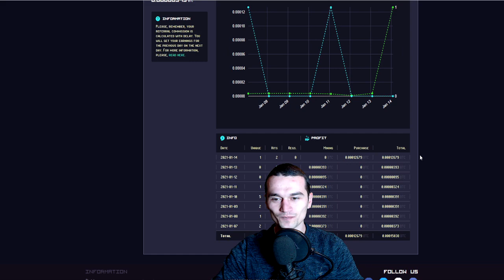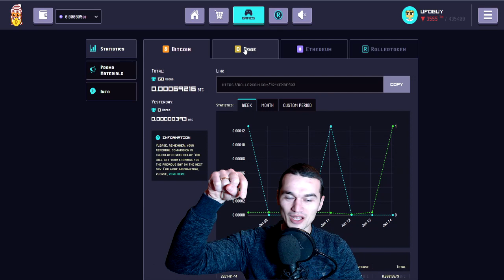ROLLERCOIN Should you Start or STOP using it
Should you start or stop using Rollercoin to earn free BTC, ETH and DOGE while playing games? Is it a SCAM ?